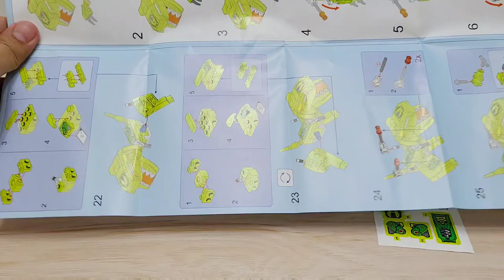QMAN Beast Cube - Fast Tyrannosaurus Rex | Trans-Collector Machine Armour Beast Cube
Brand: QMAN (ENLIGHTEN)
Model No: 41203
Fast Tyrannosaurus Rex
Trans-Collector Machine Armour Beast Cube

"Toy review and anything in between"